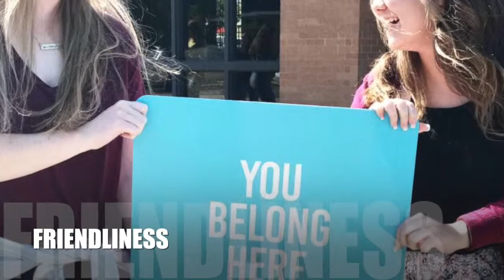Caleb Johnson RFA Documentary